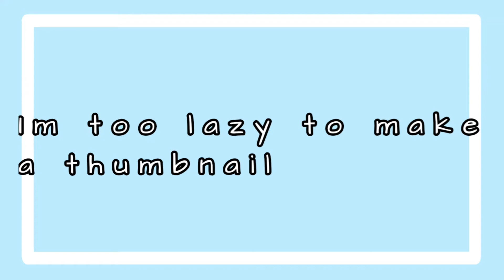Mi Gente Meme || Mcyt || Gacha Club